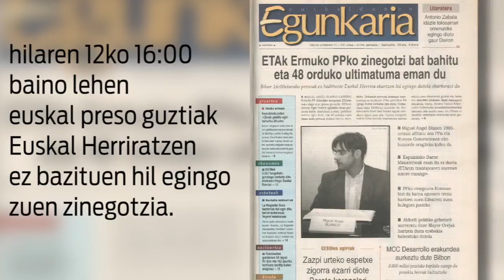Miguel Angel Blancoren hilketa irudietan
| Miguel Angel Blancoren bahiketak eta hilketak inoiz ez bezala astindu zuten euskal gizartea. Egun haietako mobilizazioak inoizko jendetsuenak izan ziren zenbait tokitan. Eraso ugari ere gertatu zen.